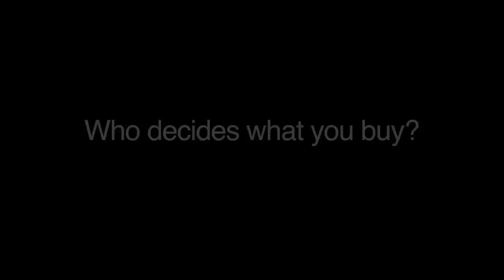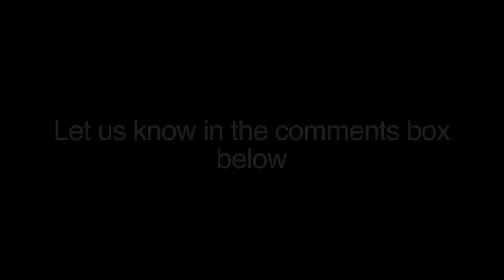Who decides what you buy?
The third of four films for Tesco looking at family finances. In this film Anna, Claire & Lisa discuss who decides what is purchased for the family and more importantly by whom?